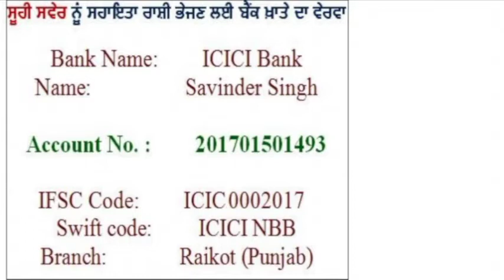Nukta-e-Nazar 105: SAD at 99 , ਅਕਾਲੀ ਦਲ ਦੇ 99 ਸਾਲਾਂ ਦਾ ਲੇਖਾ-ਜੋਖਾ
Suhi Saver Editor-in-chief Shiv Inder Singh Comments on SAD at 99